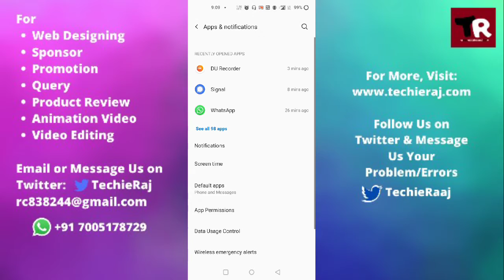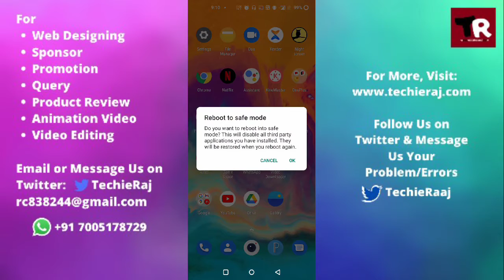Fix OnePlus 9R Selfie Camera Not Working Problem Solved